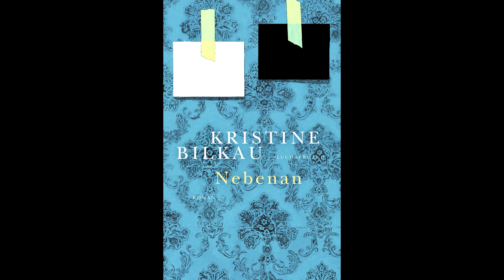Buchtipp - Nebenan von Kristine Bilkau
Unsere aktuellen Buchtipps können Sie auch von Montag bis Freitag jeweils um 11:20 Uhr live beim Offenen Kanal Westküste auf folgenden Frequenzen hören:

Wyk/Föhr: 96,7 MHz
Garding: 97,6 MHz
Husum: 98,8 MHz
Heide: 105,2 MHz

Beschreibung:

Ein kleiner Ort am Nord-Ostsee-Kanal, zwischen Natur, Kreisstadt und Industrie, kurz nach dem Jahreswechsel. Mitten aus dem Alltag heraus verschwindet eine Familie spurlos. Das verlassene Haus wird zum gedanklichen Zentrum der Nachbarn: Julia, Ende dreißig, die sich vergeblich ein Kind wünscht, die mit ihrem Freund erst vor Kurzem aus der Großstadt hergezogen ist und einen kleinen Keramikladen mit Online-Shop betreibt. Astrid, Anfang sechzig, die seit Jahrzehnten eine Praxis in der nahen Kreisstadt führt und sich um die alt gewordene Tante sorgt. Und dann ist da das mysteriöse Kind, das im Garten der verschwundenen Familie auftaucht. Sie alle kreisen wie Fremde umeinander, scheinbar unbemerkt von den Nächsten, sie wollen Verbundenheit und ziehen sich doch ins Private zurück. Und sie alle haben Geheimnisse, Sehnsüchte und Ängste. Ihre Wege kreuzen sich, ihre Geschichten verbinden sich miteinander, denn sie suchen, wonach wir alle uns sehnen: Geborgenheit, Zugehörigkeit und Vertrautheit.